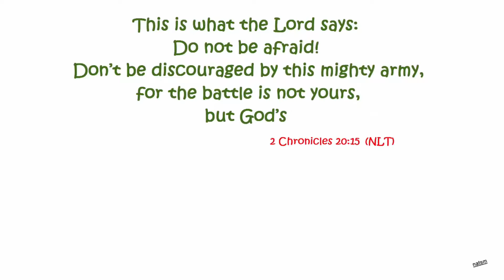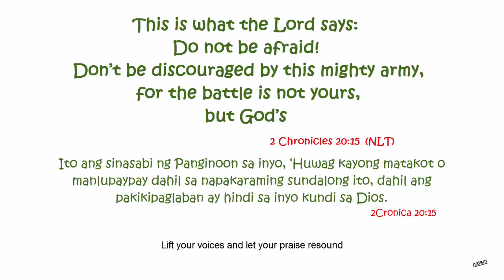The Battle is the Lord